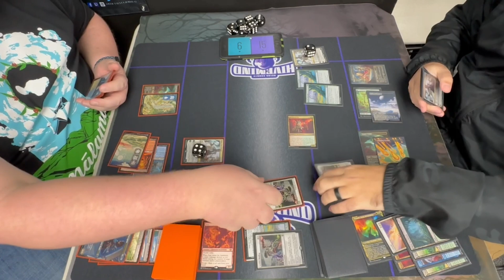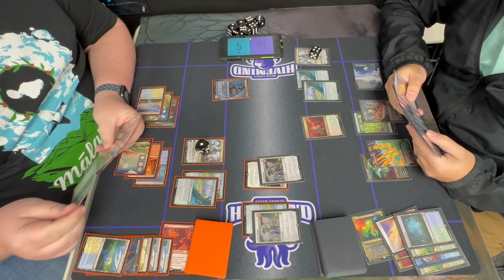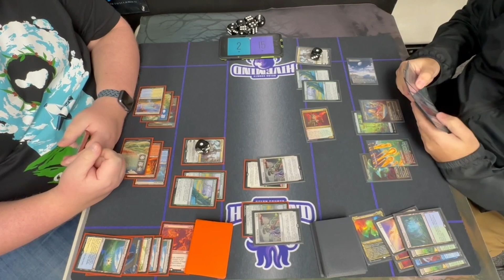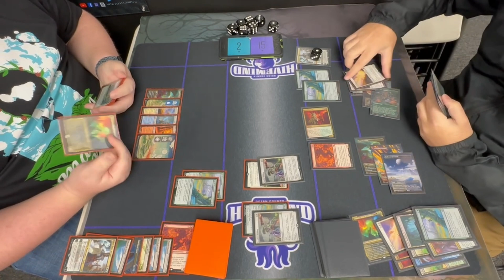Modern FNM Round 1: Cascade Beans vs Cascade Beans - 10/27/23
Friday Night Magic at East Coast Gamers.
Format: Modern
Date: 10/27/2023
Round 1:
Cascade Beans (Robert "Sparky") vs. Cascade Beans (Victor)